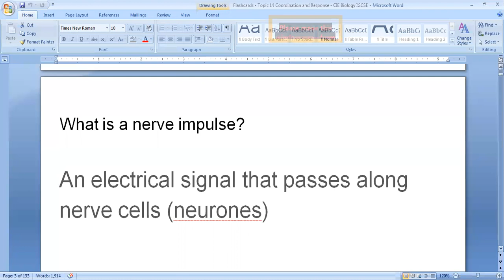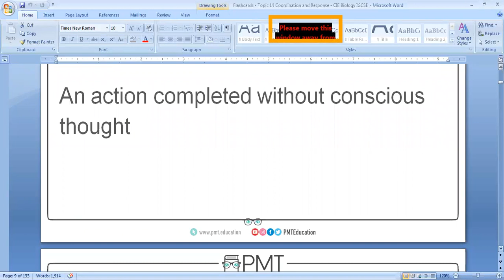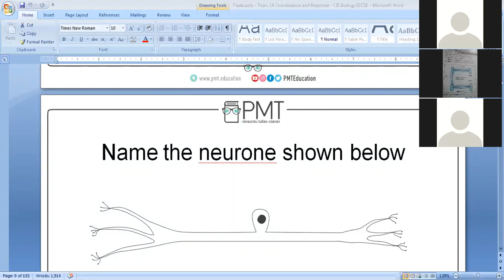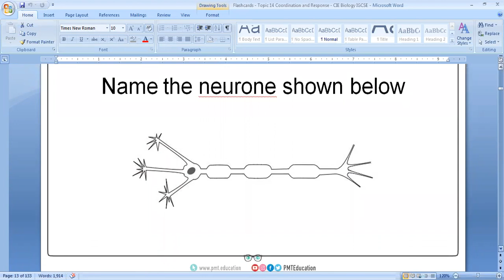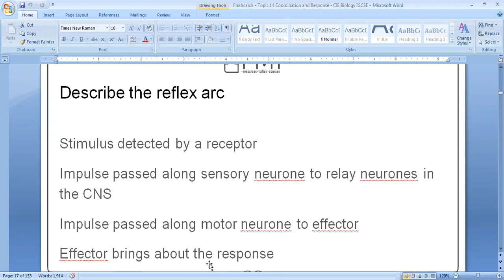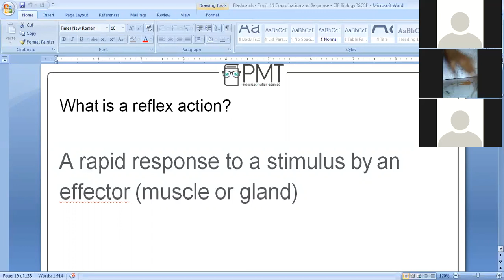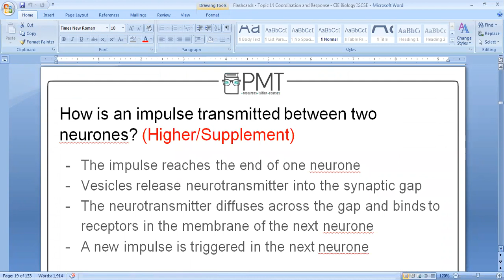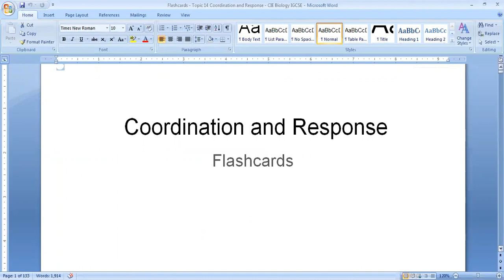🔴 Rec Session | Year O'2 | Biology | June,22 2020 | SGHS